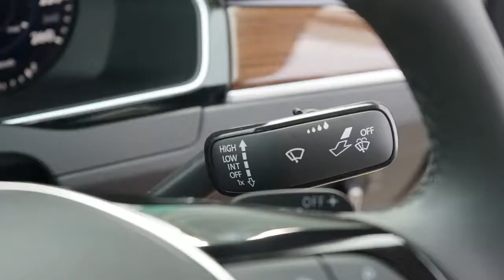VW Tips How to activate rain sensor wipers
Selected Volkswagen models comes with rain sensors. Let's watch the video to see how to active the rain sensor wipers.